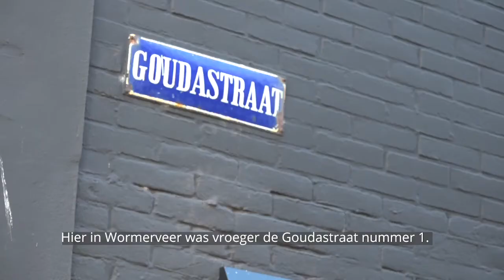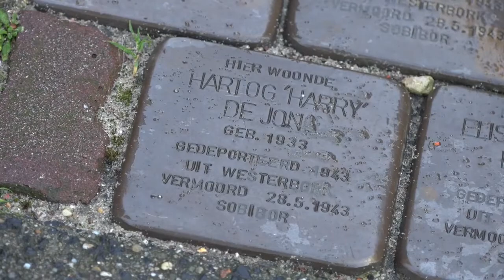Familie de Jong Zaanweg Wormerveer